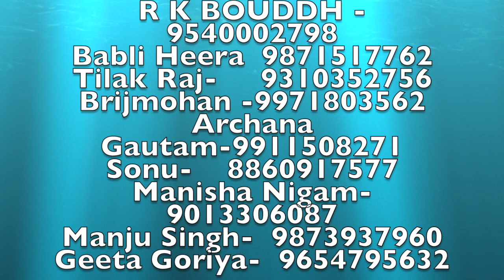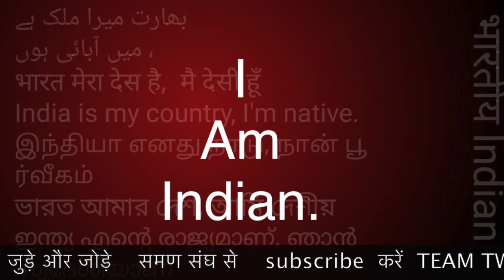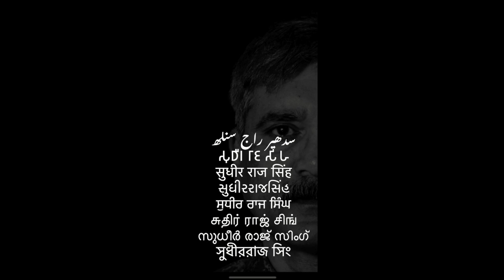समण संघ कभी राजनीति में नही जायेगा बुद्ध का आदेश है रतिलाल देसाई समण संघ /Sudhir Raj Singh/Pali